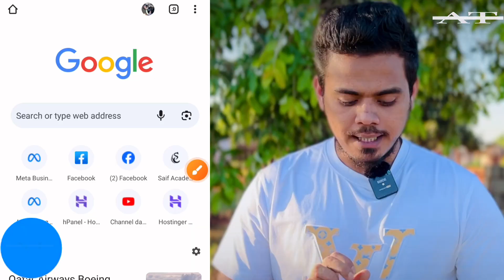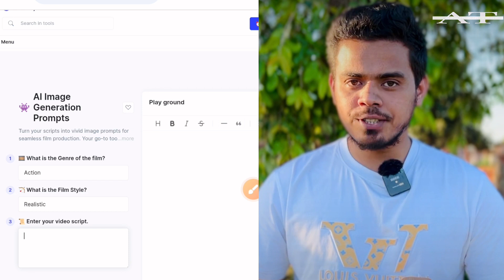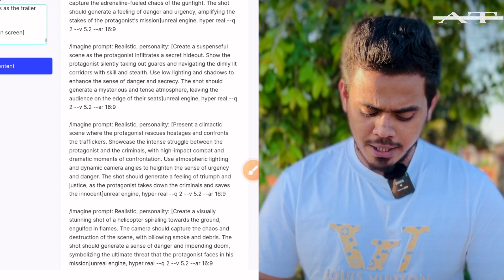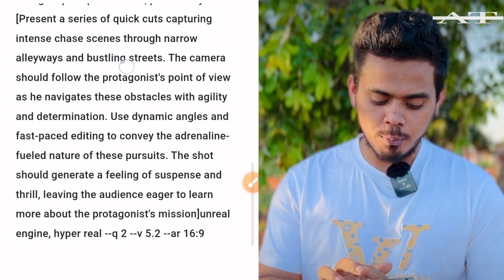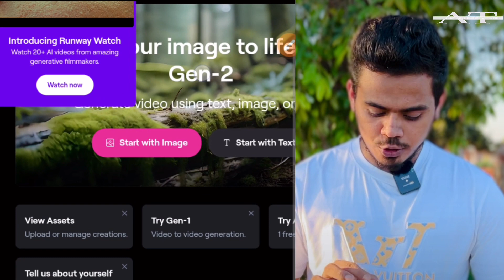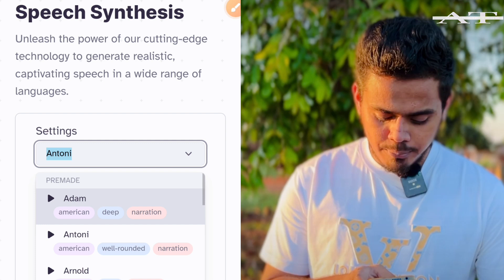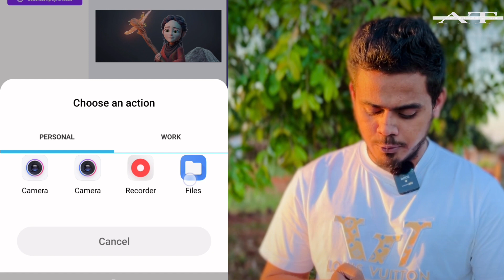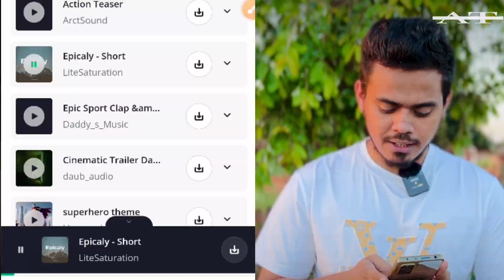OMG: এখন AI দিয়ে সিনেমা বানান নিজেই! হলিউড মুভির শ্যুটিং যেন ঘরে বসে😀 AI Movie Making!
Hope you enjoyed this video of How to make movie by using AI and it will help you.
এ আই মুভি মেকিং নিয়ে কোনো ধরনের সমস্যা হলে অবশ্যই কমেন্ট করে জানাবেন কমেন্টে।

Timestamp:
00:00 - Highlights

00:41 - Find famous film category

00:49 - Generate movie script by AI

02:11 - Prompt for AI image Generation by Script.

03:03 - AI image generation

04:42 - Image to Video by AI

05:55 - AI voice generator

07:02 - generate lip sync with AI

08:30 - AI video

09:01 - Copyright free Cinematic background music.

09:39 - how to use all AI websites free

Ai movie
Ai photo
Ai photo editor
Ai movie making
Ai cinema
Ai video editing
আ আই
এ আই ফটো এডিট
এ আই ভিডিও এডিট
artificial intelligence
Ai প্রযুক্তি
ai edit
এ আই এডিট
ai voice
AI image
এ আই ফটো
এ আই ভয়েচ